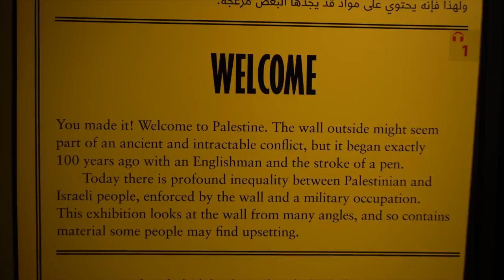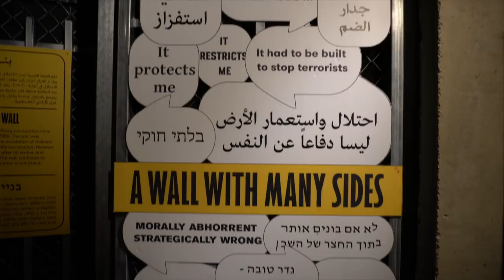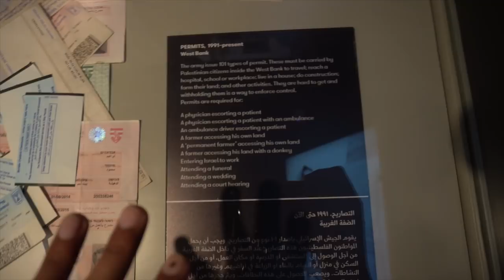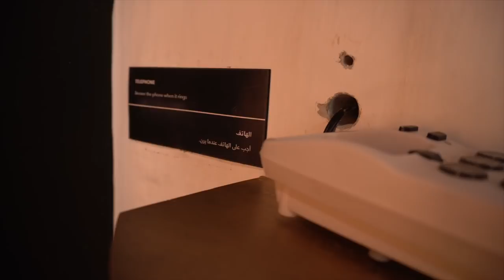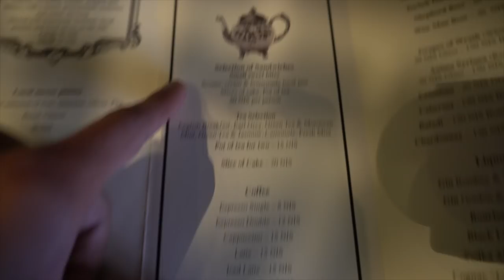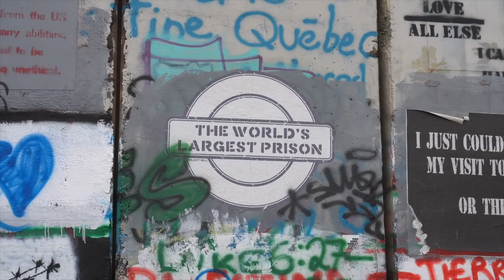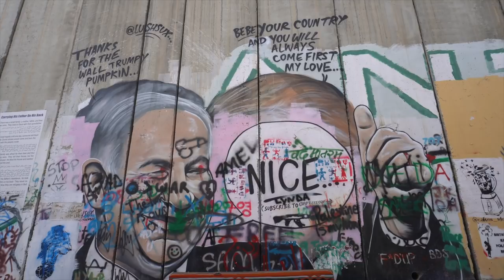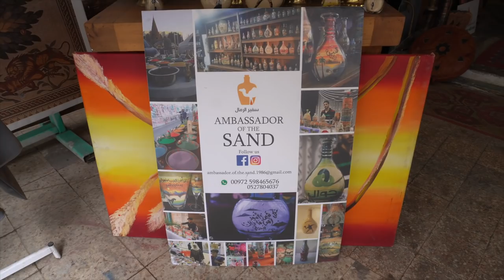WALL BETWEEN ISRAEL 🇮🇱 & PALESTINE 🇵🇸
In this video you will get to know about some things on Palestine and Israel and you will see the Wall which Israel has built between itself and Palestine.